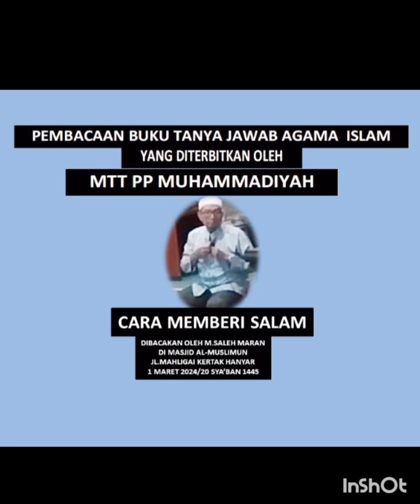MTT PP Muhammadiyah : Cara Memberi Salam